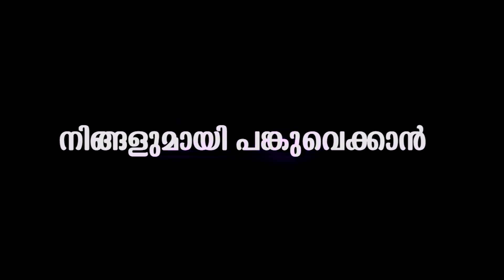നെഞ്ചിൽ കുത്തിയ ടാറ്റൂ കാണിക്കാൻ നടി സാനിയ വസ്ത്രം താഴ്ത്തി,ഇത്രക്കും പ്രേതീക്ഷിച്ചില്ല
Watch Etched in blue, the tattoo is symbolic of endless dreams, love, and hard work. It also signifies beauty and hope